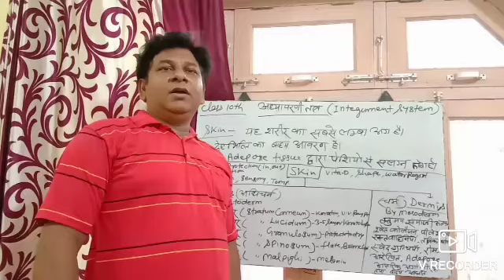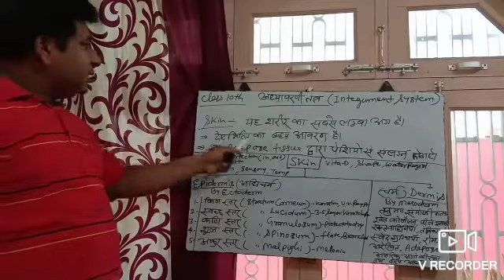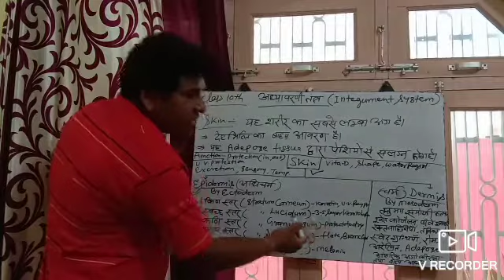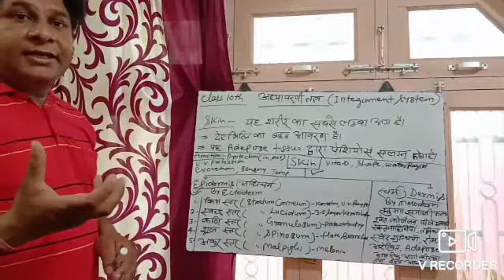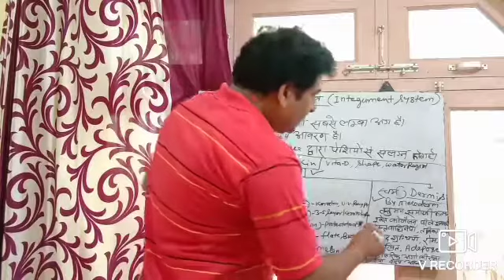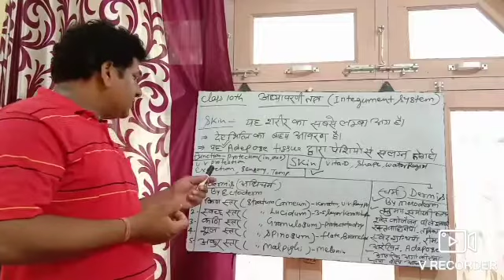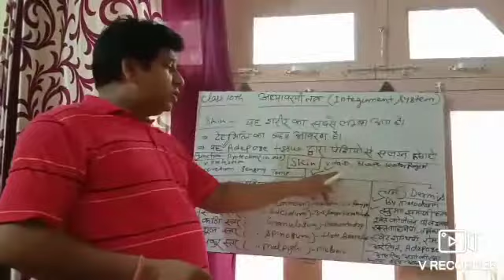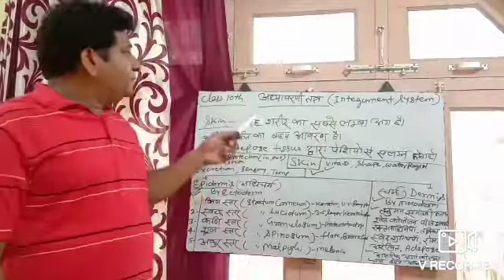integumentary system|class 10th|by Vinod Kant